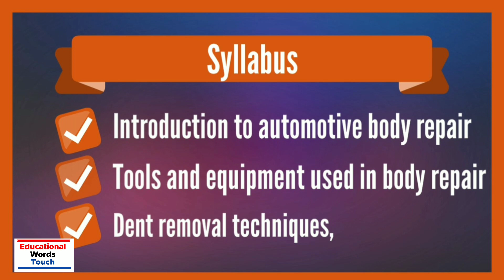Automotive Body Repair - ITI Course | 10th ke baad | Eligibility | Duration | Job Profile | Subject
Hi,

In this video I will discuss about Automotive Body Repair - ITI Course.